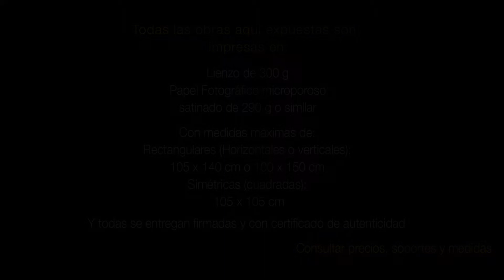Arte Digital - Motivos de Arquitectura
Obras de Arte Digital. Originales de Miguel Lohidoy.
Impresas en Fine Art. Piezas únicas o de edición limitada, numeradas, firmadas por su autor y con Certificado de Autenticidad..